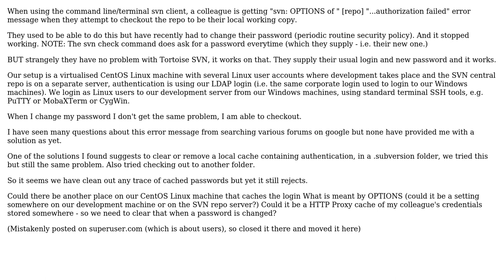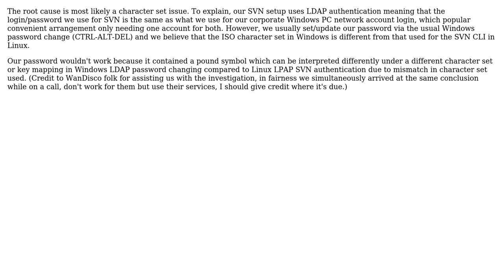SVN command line client: checkout refused when LDAP password changed "svn: OPTIONS of" (repo)...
Software Engineering: SVN command line client: checkout refused when LDAP password changed "svn: OPTIONS of" (repo) "authorization failed" (but works in TortoiseSVN)

With thanks & praise to God, and with thanks to the many people who have made this project possible! | Content (except music & images) licensed under CC BY-SA | Music | Images & others | With thanks to user therobyouknow user Matt S and the Stack Exchange Network Trademarks are property of their respective owners. You are responsible for your own actions.